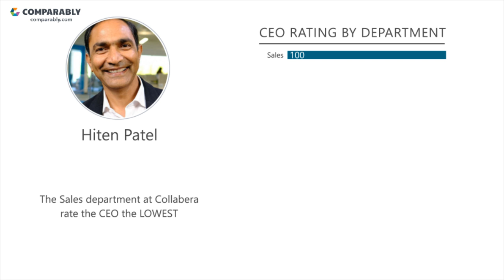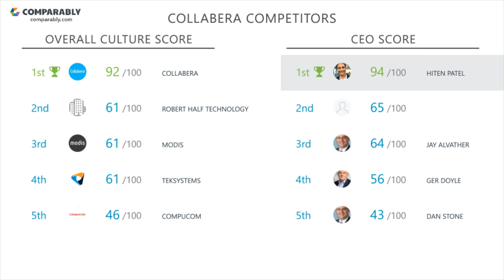Collabera's CEO and Office Environment - Q1 2019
Check out how Collabera's Company Culture was rated by employees on Comparably
What do employees think of Collabera's company culture?
Collabera's culture is rated A+ (92/100) based on 175 ratings.
Employees gave Hiten Patel, Collabera's CEO, an A+ (94/100), putting Hiten Patel in the Top 5% in the country.Collabera's Gender Score ranks them in the Top 5% of similar sized companies. Collabera's Diversity Score ranks them in the Top 5% of similar sized companies.